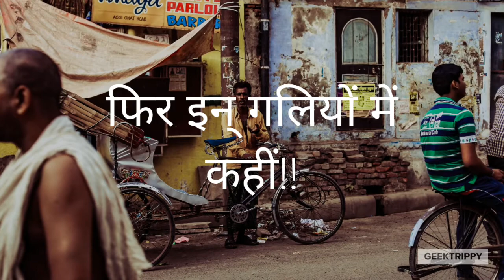The Importance Of Gurukul in The Younger Days...!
Wandering in the streets of Varanasi leads to the realisation that its the place not to roam or visit but rather to live, experience and then repeat... With the Trust of finding the Truth and path which may otherwise seem to be of Lost in the Journey...

Just like the Gold-Digger, it leads to the digging within and more with-in along with the ultimate availability of all the Tools at the disposal...

Calming the Peace, Patience and all these without letting the Time intervening in between because that's the capsule of...

"Inner-Peace"... And hence build the Body-Brain-Heart here...!

Classic Peace Craftmanship: Kay Beauty Kay by Katrina
Sets Directive: Geek Bots